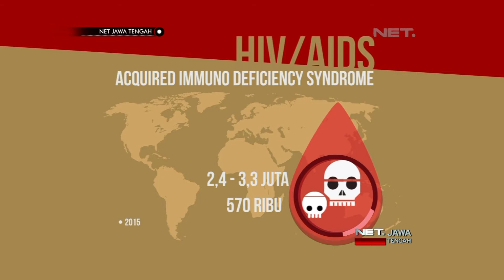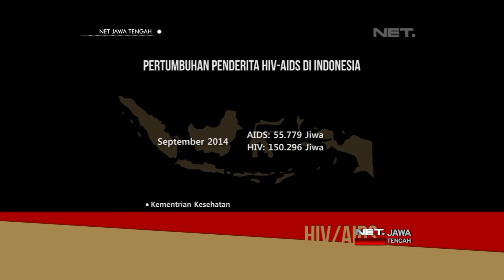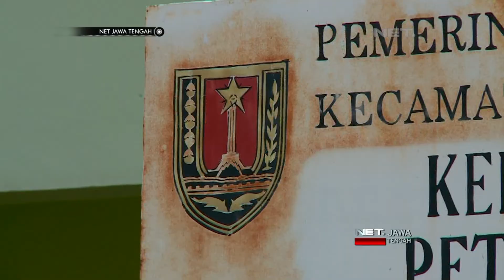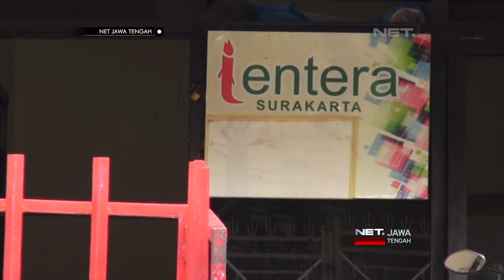NET JATENG - STIGMA PENGIDAP HIV AIDS